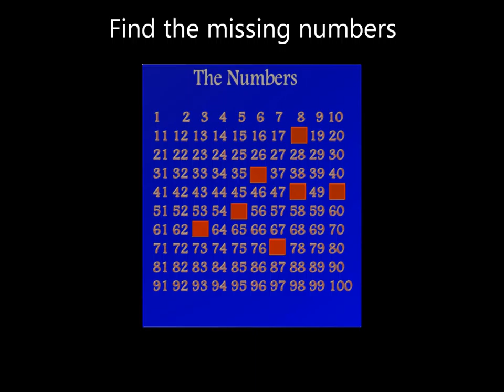Learn the numbers with games